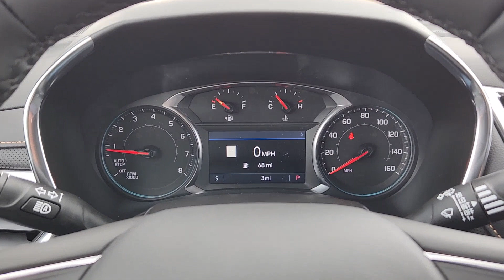2024 Chevrolet Equinox Premier OK Oklahoma City, Yukon, Yukon, Edmond, Norman, Mustang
New 2024 Chevrolet Equinox Premier available at Classic Chevrolet NW EXPY located in 8900 Northwest Expressway, Oklahoma City, OK, 73162. Servicing the Oklahoma City, Yukon, Yukon, Edmond, Norman, Mustang area.

You will be amazed by this   2024  Chevrolet Equinox. The Chevrolet Equinox: The small SUV with a big spirit of adventure. Passenger-friendly, loaded with safety features, and great for hauling cargo, it's an ideal family car. The following are some of this vehicles highlighted options: Heated Steering Wheel
, Touchscreen Infotainment System, Keyless Entry, Heated Driver Seat, Navigation System, Sun/Moonroof, Heated Rear Seat(s), Power Passenger Seat, Heated Mirrors, Adaptive Cruise Control. Enjoy the journey in the capable and comfortable Equinox. Drive it today.